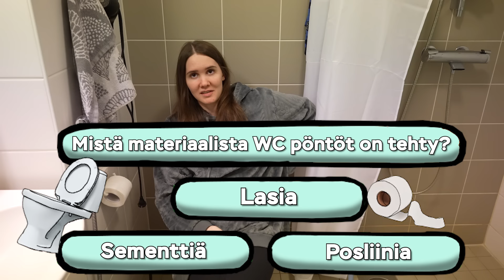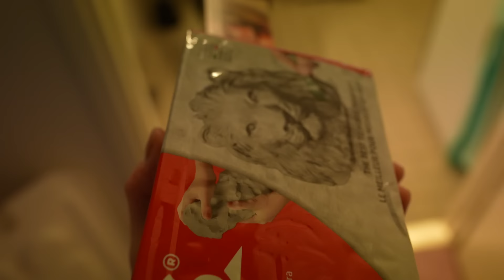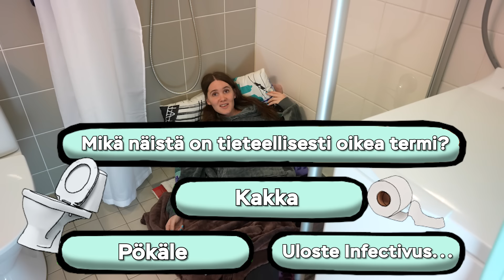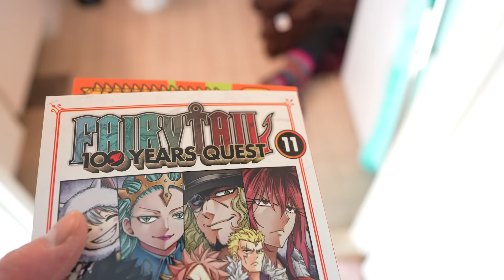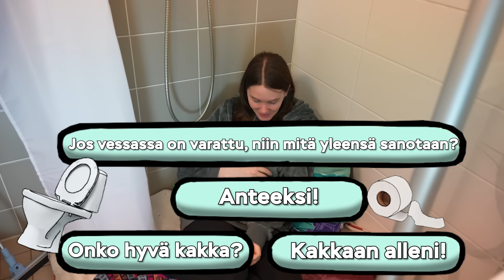Elän 24h Vessassa... (haaste)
ENEMMISTÖN pyytämä haaste on täällä: muistakaa TYKÄTÄ videosta! 👍❤️